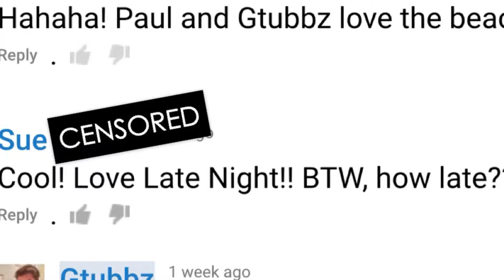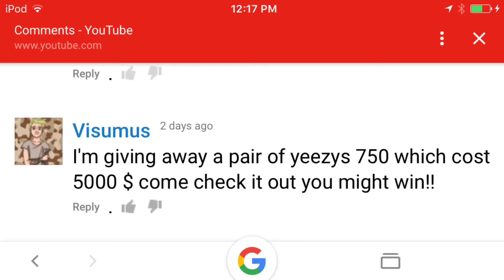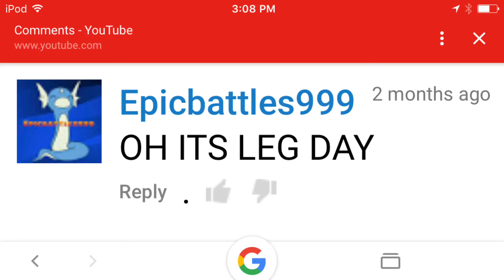READING YOUR COMMENTS #4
Starring: Evan, Alex, Ashton
Written By: Evan
Directed By: Evan
Edited By: Evan
Produced By: Evan

Vine: Ev200

Music.ly: Gtubbz_11